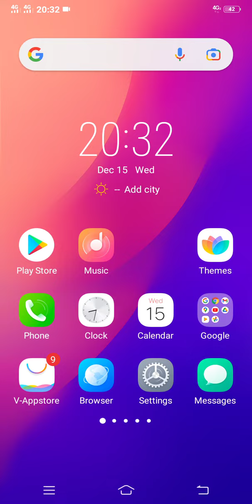Stop Investing in Htfox Until They Solve their Withdrawal Problem. Why Htfox stop Withdrawal?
Recently Htfox stop their withdrawal and this video is for please wait kare sub acha Ho GA
Note:
Remember This Video is for only Educational Purpose